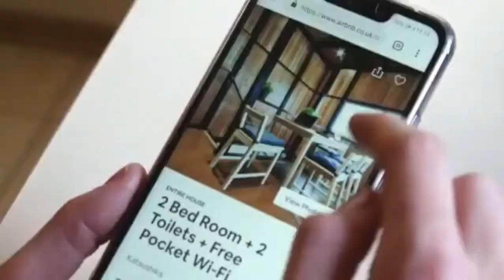What lessons can we learn from the big hotels with hotel management consultant Adam Knight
GUESTS BIO

Adam Knight - is the Principal at Knowing Hospitality, a full-service hotel management company, and Host of The Proven Principles Podcast. He brings 25 years of experience across luxury brands and independent companies. A hospitality veteran and operations expert, he has lived and worked all over North America and the Caribbean. He loves the left brain/right brain dichotomy of the hospitality industry. One minute you’re diving into a P&L, the next you’re tasting the new seasonal menu in the restaurant. His passion lies in understanding how things work and making them better, be it small service experiences or large-scale project management.

03:31  Adam’s biography
04:23  The beginning of how he got into the hospitality industry and where it’s taking him.
07:43  The biggest opportunity in real estate right now.
09:53  Adam’s outlook on 2021’s hospitality industry.
12:25  Why it’s going to be a bit of a bloodbath.
14:35  Adam’s take on how you advertise/capitalize on the travel trend right now?
18:22  New normal trends on boutique hotels and other levels of the hospitality business.
19:17  Hybrid model of vacation rentals and hotel.
20:37  3 biggest mistakes that Airbnb hosts can learn from hotel owners
23:37  Service providers that automatically adjust rates based on local data.
25:28  The biggest thing that people can implement on their Airbnb business from the hospitality side that could make a big difference.
28:55  Put yourself in a guest’s shoes.
33:18  The reality that someone’s not going to like the experience.
34:47  The way you handle problems makes a big difference.
37:08  The thing to keep in mind when you respond to negative reviews.
38:35  Adam’s standpoint on some best practices to create a standard system for your short-term rental business.
45:53  Creating a culture of a cohesive team.
48:13  Good characteristics when hiring your right-hand man/woman.
50:46  Wher can people get in touch with Adam Knight.
51:42  The no. 1 secret to success with short-term rentals or hospitality.

BOOKS MENTIONED:

Good to Great - Jim Collins

NOTABLE QUOTES (KEY LESSONS):

"You potentially have millions of people around in your city that want to
come in and get out of the house because the kids are screaming and they can't
get any work done, and they'll buy a block of time every so often from you to be
able to get their jobs done or just get away from the craziness" - Adam Knight

"The mindset that people need to get into it to understand that you sell experiences"
- Adam Knight

"If you are proactive in communication and just make sure that you win in every single
guest every single time you're going to be successful." - Adam Knight

CONNECTING WITH THE GUESTS